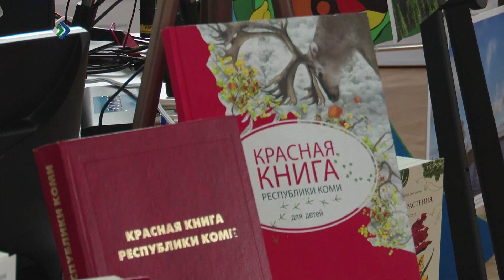Республикаса учёнöйяс кöсйöны выльмöдны Гöрд небöг